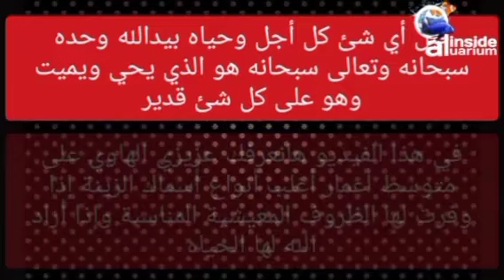متوسط أعمار أغلب أنواع أسماك الزينة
فالفيديو ده بنقدم معلومة عن متوسط أعمار أغلب أنواع أسماك الزينة
إذا تم توفير الظروف المعيشية المناسبة لكل سمكة